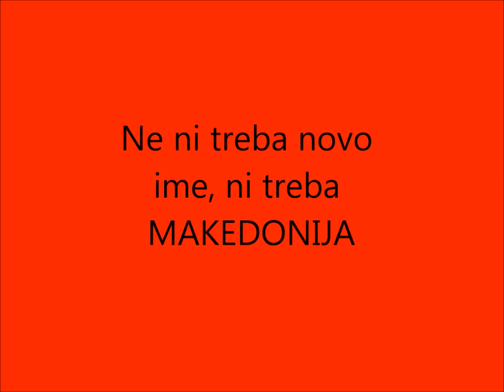Ne ni treba novo ime, ni treba Makedonija (completed).wmv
НЕ НИ ТРЕБА НОВО ИМЕ ,НИ ТРЕБА МАКЕДОНИЈА

We don't need a new name, we need Macedonia!
Stop negotiating our name, our identity!
In the 21st century, in terms of political, cultural, social, economic and national freedom, the Macedonians in their homeland are faced with new obstacles and challenges that slows down the Euro-Atlantic integrations process . the absurd, so called "name dispute" is the... biggest worry for all Macedonians around the world. It created storm of discontent and disbelief of how is that possible to be treated as a problem. Why do we need to change the name?
With no history, there is no future. Look at the history and you will find out tones of information about your ancestors , about their struggle for freedom, and preserving the national identity.
Unfortunately, the flag as an important national symbol in a free and independent Macedonia -- has been changed. How many more, concessions and demands, conditions will be allowed to happen? Just to suit our neighbour. Hopefully the justice will prevail and instead of wasting time negotiating our name and accept unfairly applied conditions to enter UN, and EU, we should focus on economic development and take the place in the world as a respected country , country with an extraordinary historical past, rich culture, tradition . Our ancestors left us a legacy -- to look after Macedonia, Long live Macedonia, Macedonian people!
We do not need a new name, we need Macedonia, independent, sovereign and united!